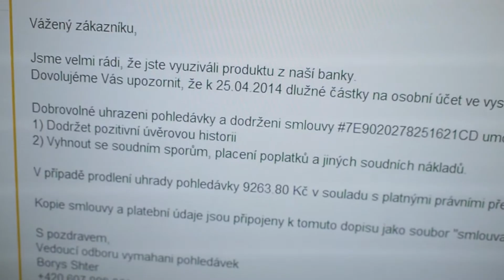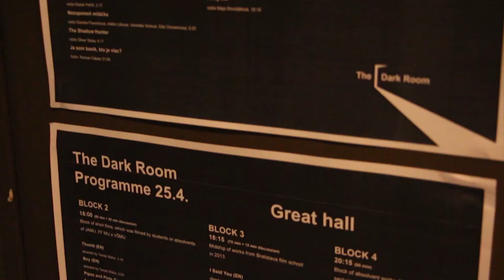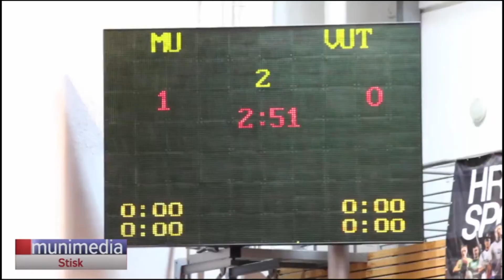Zprávy Stisku 29. 4.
Moderovaný blok studentských reportáží o tom, co se právě děje.